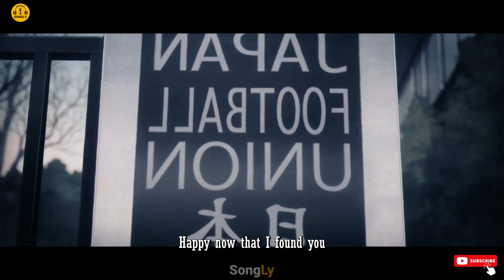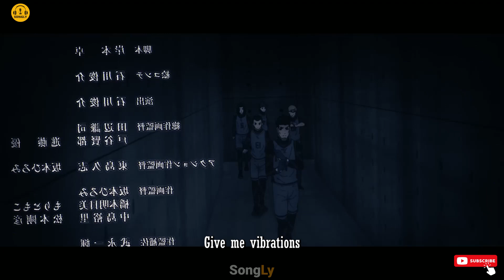VIBRATIONS (Lyric Video)- JANE & THE BOY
Song lyric for "Stay" by Jane & The Boy

Lyrics

Walking tightropes made of lightning
Like how you
Move
I would swim across the ocean
to hold on to

I don't know where you been
Fell right out of my head
A dream
Swear you're made for me
Making my heart a mess
Kiss is like electricity

Give me vibrations
Been a long time without you
Know I been blue without you
Na na
Give me vibrations
Heaven is all around you
Happy now that I found you
Na na

Give me vibrations
Give me vibrations

Half of me was always missing
Wishing to
Be yours
Hit me like some kinda vision
Never been so
Sure

Give me vibrations
Na na
Give me vibrations
Na na

Give me vibrations
Give me vibrations

00:00 LIKE
00:10 SHARE
00:30 SUBSCRIBE
01:00 CLICK THE BELL
02:00 THANK YOU